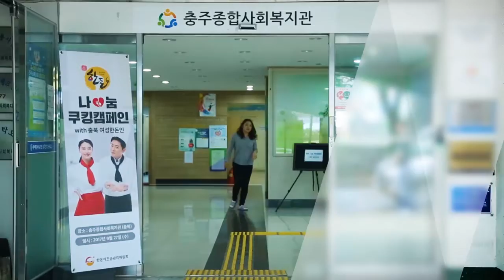[2017 한돈 나눔 쿠킹캠페인] 충북 충주 스케치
2017 한돈 나눔 쿠킹캠페인
충북 현장스케치 영상입니다 ^(00)^~